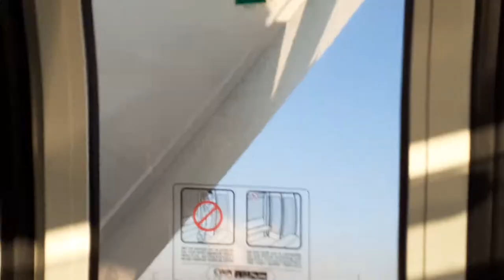duitsland oberhausen 2019